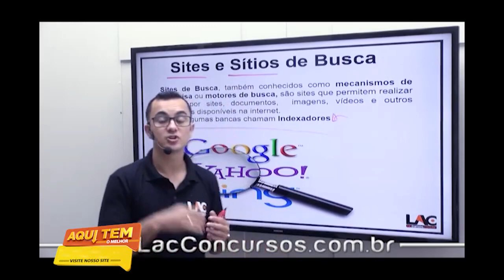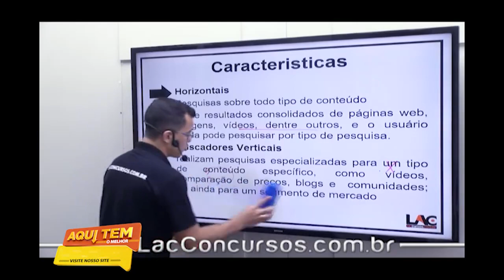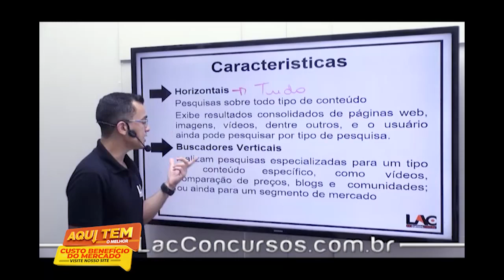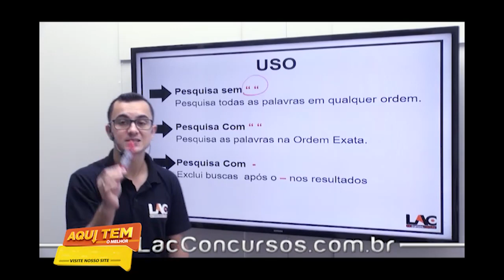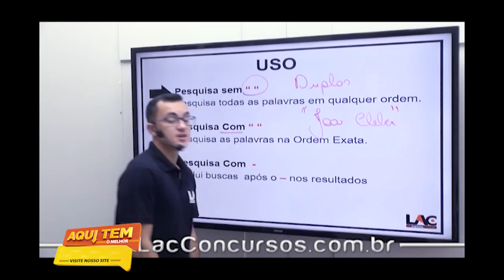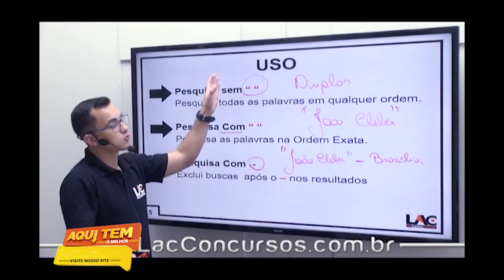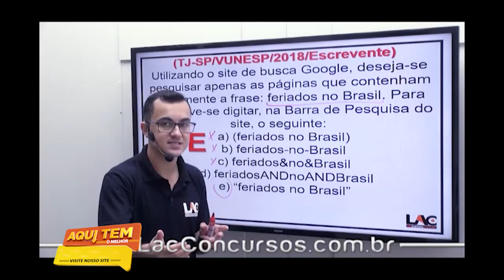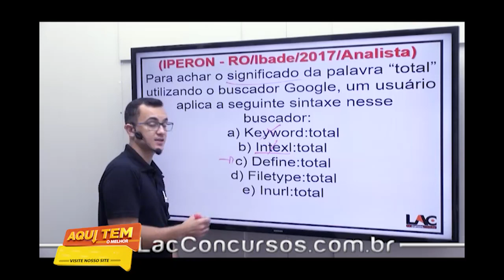IFBA - Instituto Federal da Bahia 2022 - Aula 10/140 - Informática - Pesquisa na Internet